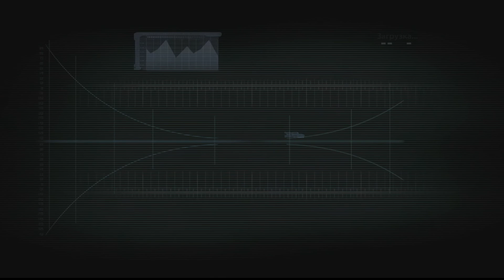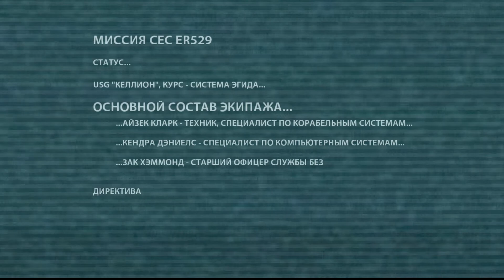Dead Space. Прохождение. Часть 1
Глава 1: Прибытие